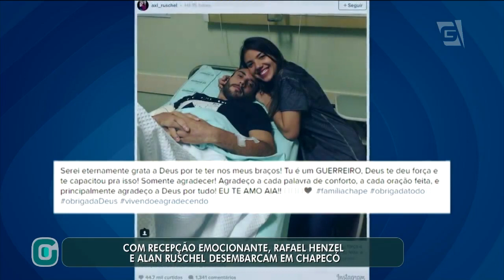Zagueiro Neto, da Chape, deve retornar Quinta para o Brasil - Gazeta Esportiva (14/12/16)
Os sobreviventes da tragédia da Chape passam bem e se recuperam.
Alan Ruschel e Rafael Henzel chegam a Chapecó. A emoção ficou no encontro entre Rafael Henzel e o filho.